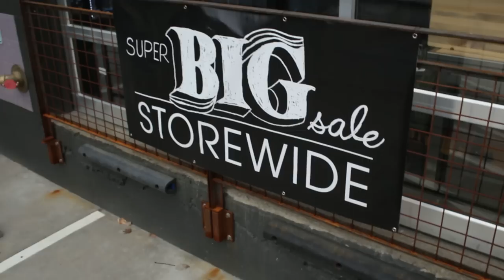Fremont Chamber of Commerce: Making the Most of Small Business Saturday | American Express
For Fremont, the self-expressed Center of the Universe, Small Business Saturday is the perfect way to bring the eclectic small businesses of the neighborhood together. The day has benefited these businesses on a marketing level that they would never attain on their own, and has helped them feel like a part of something larger.

Your community is made up of Small Businesses that are there for you every day. On November 29th, Shop Small and be there for them.

Get up close to the passionate lives of rising artists, a new wave of entrepreneurs, and everyday people. Join us for everyday inspiration and the latest celebrity collaborations, cool projects, funny clips, and innovative campaigns on the official American Express YouTube channel.